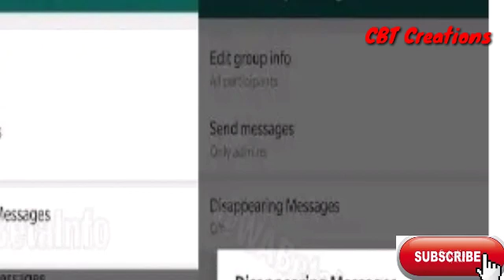தானாகவே அழியும் வாட்ஸ் அப் மெசேஜ் - புதிய அப்டேட் | CBT Creations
தானாகவே அழியும் வாட்ஸ் அப் மெசேஜ் - புதிய அப்டேட்

குறிப்பிட்ட நேரத்துக்குப் பின் மெசேஜ் தானாகவே அழியும் புதிய வசதியை அறிமுகம் செய்ய, 'வாட்ஸ்ஆப்' சமூக வலைதளம் திட்டமிட்டுள்ளது.

வாட்ஸ் அப் சமூக வலைத்தளத்தில், ஒருவர் மற்றவர்களுக்கு அனுப்பும் செய்தி நிரந்தரமாக இருக்கும். இதையடுத்து 2 வருடத்திற்கு முன்பு செய்தி அனுப்பிய 7 நிமிடத்திற்குள் அந்தச் செய்தியை பெறுபவர் பார்ப்பதற்கு முன் அழிக்கும் வசதி (delete for everyone) அறிமுகப்படுத்தப்பட்டது. பின்னர் அந்தக் கால நேரம் ஒருமணி நேரமாக மாற்றப்பட்டது.

இந்நிலையில், நம்முடைய செய்தியை பெறுபவர் படிக்க வேண்டும். ஆனால், குறிப்பிட்ட நேரத்துக்குப் பிறகு, அந்தச் செய்தி, தானாகவே அழியும் வகையிலான வசதியை அறிமுகம் செய்ய, வாட்ஸ் அப் நிறுவனம் திட்டமிட்டுள்ளது.

மிகவும் முக்கியமான செய்திகளை அனுப்பும்போது, பாதுகாப்பு கருதி, அது நீண்ட நாட்கள் மற்றவர்களிடம் இருக்க வேண்டாம் என நினைப்பவர்களுக்கு இந்த வசதி உதவும் எனவும் செய்தியை நாம் அனுப்பும்போது, ஐந்து விநாடிகள் அல்லது ஒரு மணி நேரத்துக்குப் பிறகு, அந்தச் செய்தி தானாகவே அழியும் வசதியை தேர்வு செய்ய வேண்டும் எனவும் தெரிவிக்கப்பட்டுள்ளது. இது குரூப் மெசேஜில் மட்டுமே செயல்படும் எனவும் வருங்காலத்தில் பிரைவேட் மெசேஜ்-க்கும் செயல்படுத்தப்படும் எனவும் குறிப்பிடப்பட்டுள்ளது. ஆனால், சோதனை முயற்சி வெற்றி பெற்ற நிலையில் எப்போது இந்த வசதி அறிமுகம் செய்யப்படும் என்ற தகவல் வெளியாகவில்லை.